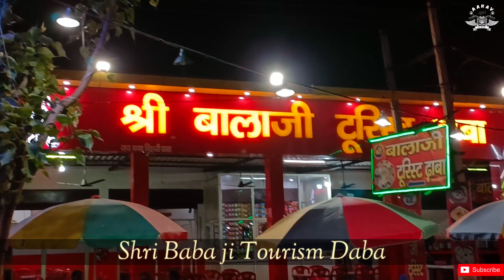Haridwar Trip - 2022 | Ep - 1 | Delhi to Haridwar | Har ki Pauri | By Meerut expressway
Ep. - 1,

And

Haridwar Trip - 2022 | Ep. - 1 | Delhi to Haridwar | Har ki Pauri | Meerut expressway | aarav rider vlogs

And

if you like the video so please comment karke jarur bataen ki aapko puri video ke andar kaun sa Part sabse best Laga.

Ep. - 2, coming soon ( Mansa devi)

Aarav Rider Vlogs